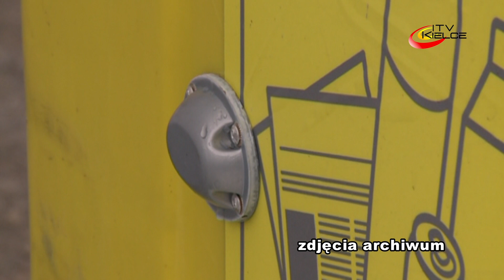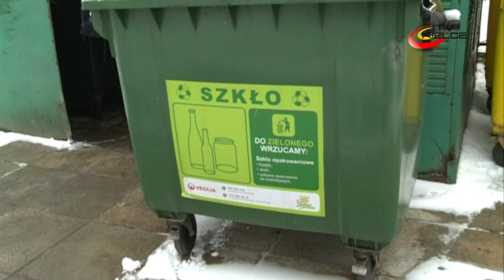Wiedzą o śmieciach dzielimy się z Bydgoszczą – ITV Kielce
Kielce dzielą się doświadczeniami w zakresie systemu gospodarki odpadami komunalnymi. O tym jak kwestia odbioru śmieci jest u nas zorganizowana rozmawiano między innymi z przedstawicielami Urzędu Miasta Bydgoszczy.
Przypominamy, że od 1 grudnia tego roku w życie wejdzie kilka zmian w zakresie odbioru odpadów komunalnych. Zwiększy się częstotliwość odbioru odpadów segregowanych odpadów z żółtych kontenerów w osiedlach oraz odpadów biodegradowalnych. Kolejna nowość, to chipy na wszystkich pojemnikach na śmieci w całym mieście. Każdy z nich, dzięki chipowi, zostanie przypisany do konkretnego właściciela nieruchomości. Oznacza to zautomatyzowanie procesu kontroli odbioru odpadów komunalnych. Teraz będzie to robił komputer.
Dzięki pozytywnym wynikom wielomiesięcznego okresu testowania, jak działa ten proces,  Kielce dzielą się swoimi doświadczeniami z przedstawicielami innych miast. Między innymi tym, jak ochipować pojemniki, jak stworzyć system nadzoru i kontroli, jak podnieść jakość obsługi mieszkańców.
Opłata za gospodarowanie odpadami komunalnymi pozostanie na niezmienionym poziomie: 9 zł 50 groszy od osoby w gospodarstwie domowym za odbiór odpadów segregowanych i 12 zł za niesegregowane.